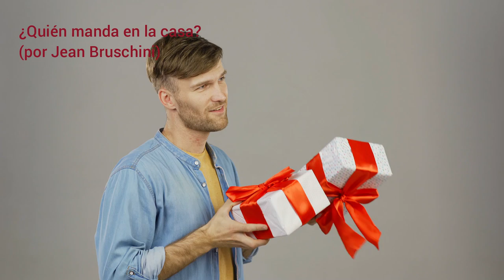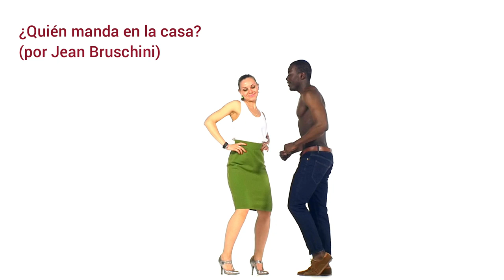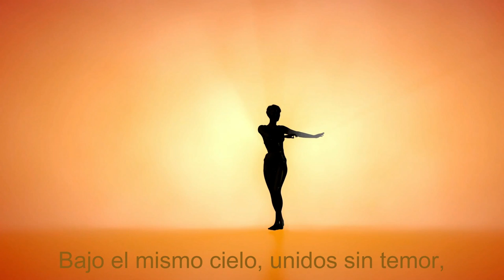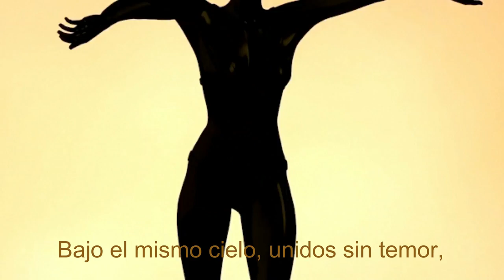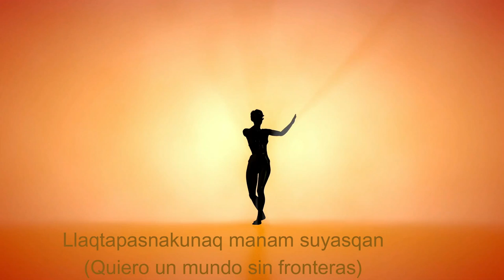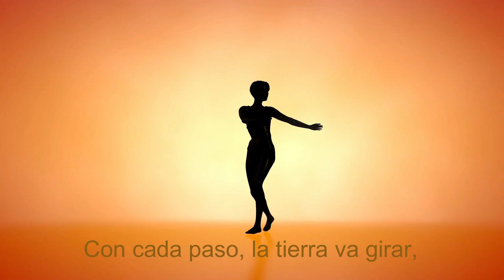Las mujeres en la cima: desafíos, prejuicios y éxitos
Título del episodio: El liderazgo femenino: Las mujeres en la cima: desafíos, prejuicios y éxitos
Bienvenidos a un nuevo episodio de “Sin Fronteras”, el programa que explora temas, historias y experiencias de personas extraordinarias que superan fronteras y barreras. Hoy, nuestro enfoque será el liderazgo femenino, un tema de gran relevancia y actualidad.
Nos sumergiremos en las historias de mujeres que han alcanzado posiciones de liderazgo en sus respectivos campos, pero no solo eso, también hablaremos de otras que han sido obstaculizadas en sus carreras precisamente por ser mujeres. Discutiremos los desafíos que han enfrentado, los prejuicios que han tenido que superar y los éxitos que han logrado a lo largo de su camino.
Escucharemos testimonios directos de mujeres que compartirán sus experiencias personales, ofreciendo una visión auténtica e inspiradora del mundo del liderazgo femenino. Descubriremos cómo estas mujeres extraordinarias han transformado los obstáculos en oportunidades y cómo continúan influyendo positivamente en sus comunidades y sectores.
La escasa representación de las mujeres en posiciones de poder dificulta que las generaciones jóvenes se identifiquen con figuras de referencia. A pesar de las dificultades, las mujeres están conquistando cada vez más espacios en la cima de las organizaciones. Numerosos estudios demuestran que las empresas con una mayor presencia femenina en la cima obtienen mejores resultados en términos de innovación, rendimiento y satisfacción de los empleados.
No se pierdan este episodio especial de “Sin Fronteras”, donde celebramos la fuerza, la resiliencia y la determinación de las mujeres . Únete a nosotros para un viaje emocionante e iluminador que promete inspirar y motivar.-